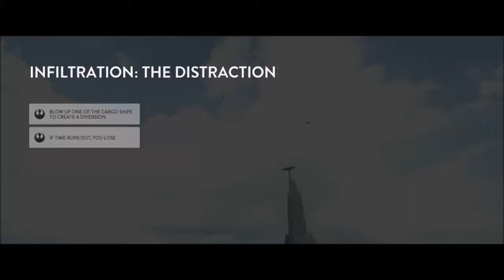My Thoughts On the PewDiePie N-Word Situation